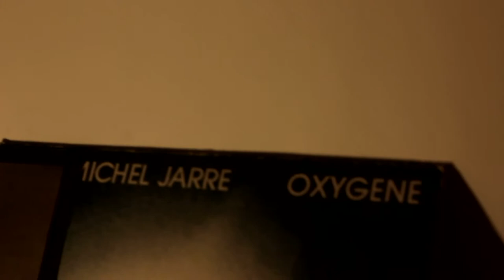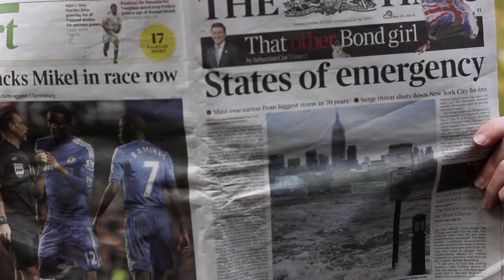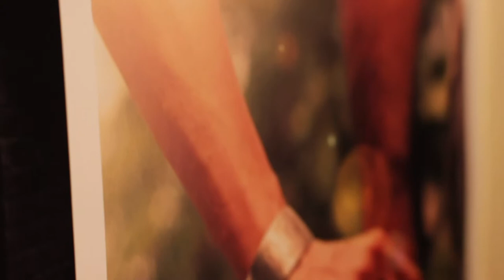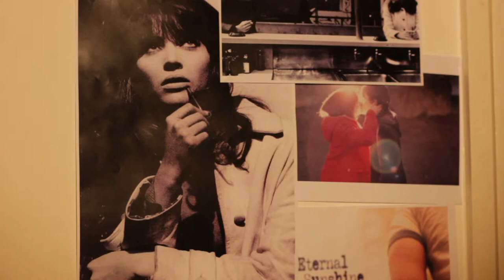Language of Love - A Short Film by Remi Hinds